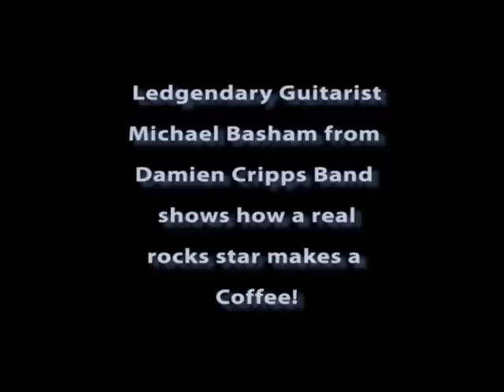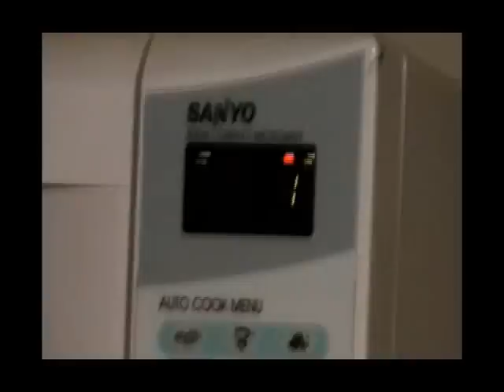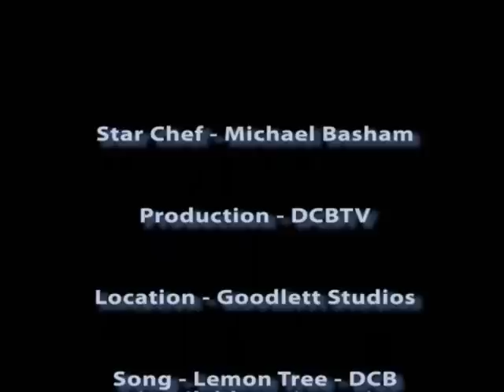Michael Basham makes a coffee the way rockstars like it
Have you ever had someone make you a coffee and thought wtf... well Michael has so he has mapped out a simple route to making coffee for rockers